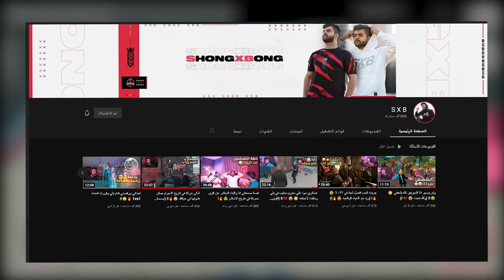سوينا طور الامبوستر يصير قرصان 🏴‍☠️😍🔥!!(طور القراصنة الاسطوري 😂🔥!)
مونتاج:
سناب :
a7med.mq